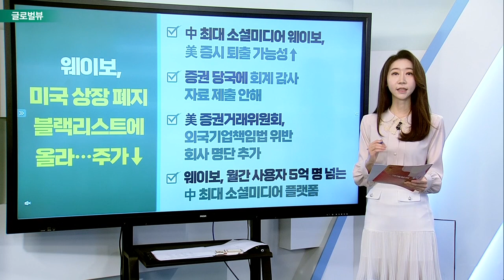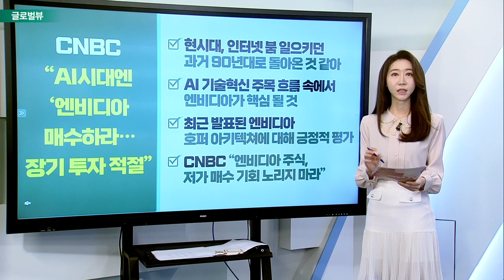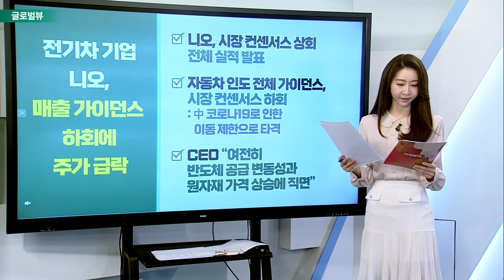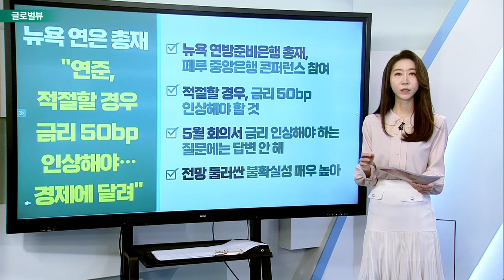웨이보, 미국 상장 폐지 블랙리스트에 올라… 주가↓ / CNBC “AI 시대엔 ‘엔비디아 매수하라… 장기 투자 적절”_글로벌 VIEW (20220328)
웨이보, 미국 상장폐지 블랙리스트에 올라… 주가↓
- 中 최대 소셜미디어 웨이보, 美 증시 퇴출 가능성↑
- 美 증권 당국에 회계 감사 자료 제출 안 해
- 美 증권거래위원회, 외국기업책임법 위반 회사 명단 추가
- 웨이보, 월간 사용자 5억 명 넘는 中 최대 소셜미디어 플랫폼

CNBC “AI 시대엔 ‘엔비디아 매수하라… 장기 투자 적절”
- 현시대, 인터넷 붐 일으키던 과거 90년대로 돌아온 것 같아
- AI 기술혁신 주목 흐름 속에서 엔비디아가 핵심 될 것
- 최근 발표된 엔비디아 호퍼 아키텍쳐에 대해 긍정적 평가
- CNBC “엔비디아 주식, 저가 매수 기회 노리지 마라”

전기차 기업 니오, 매출 가이던스 하회에 주가 급락
- 니오, 시장 컨센서스 상회 전체 실적 발표
- 자동차 인도 전체 가이던스, 시장 컨센서스 하회
- CEO “여전히 반도체 공급 변동성과 원자재 가격 상승에 직면”

# 뉴욕 연은 총재 "연준, 적절할 경우 금리 50bp 인상해야… 경제에 달려“
- 뉴욕 연방준비은행 총재, 페루 중앙은행 콘퍼런스 참여
- 적절할 경우, 금리 50bp 인상해야 할 것
- 5월 회의서 금리 인상해야 하는 질문에는 답변 안 해
- 전망 둘러싼 불확실성 매우 높아